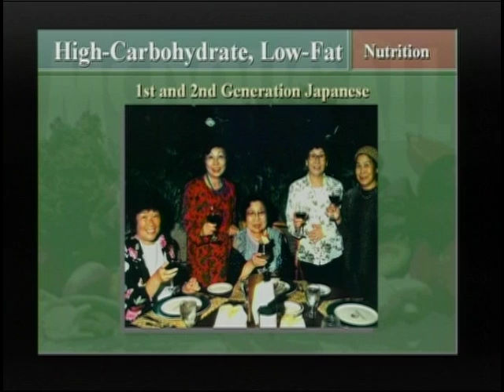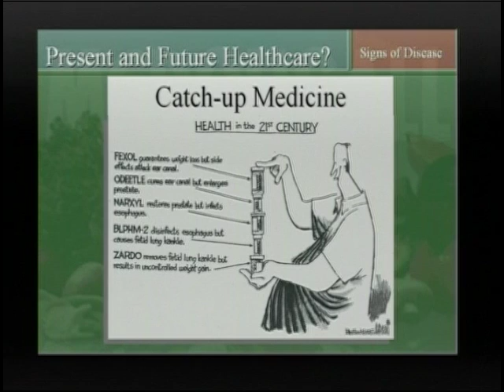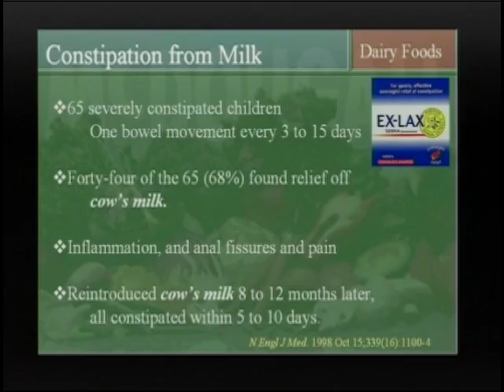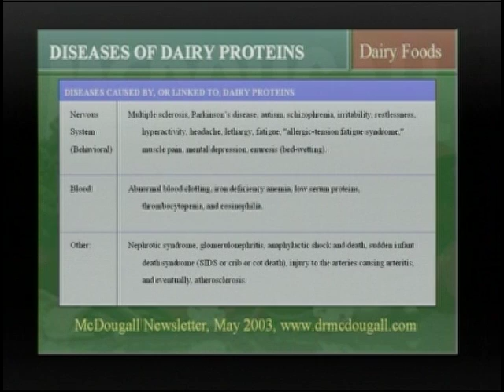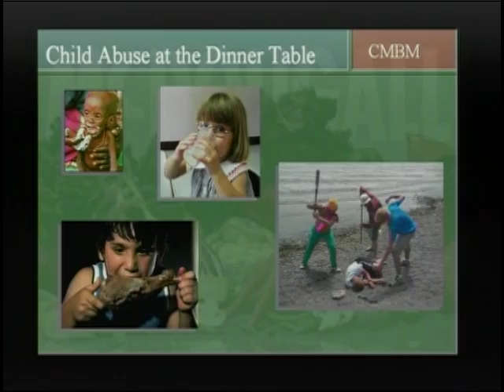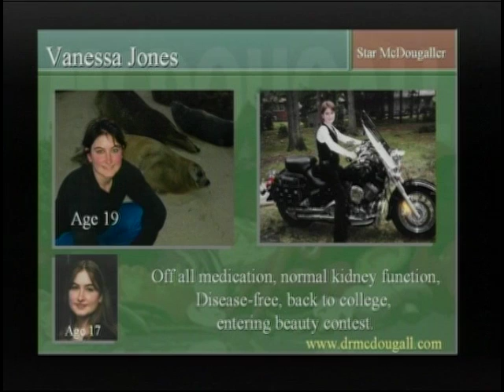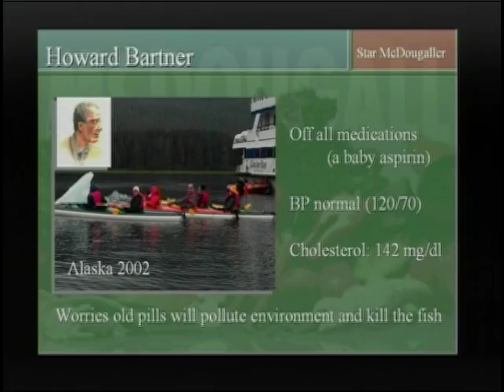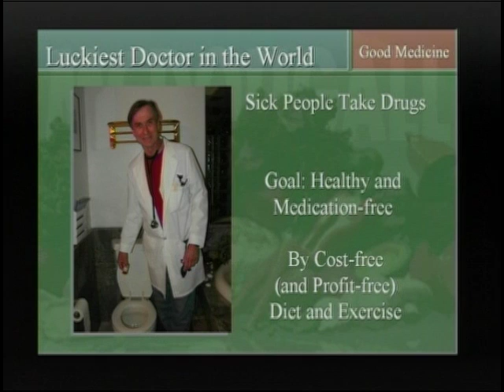DIET VS DRUGS - DR. JOHN MCDOUGALL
Dr. John McDougall shares the pros and cons of prescription drugs verses lifestyle medicine. Learn the safe and effective way of reversing disease with the help of a whole plant food diet.